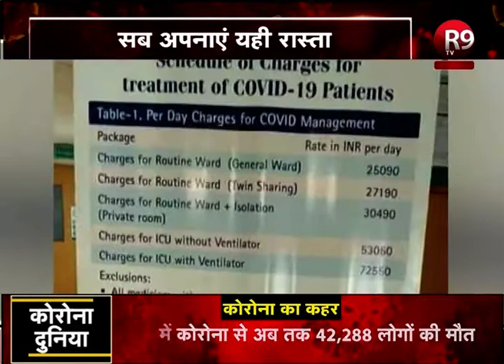दिल्ली में सस्ता हुआ कोरोना का इलाज पूरे देश में कब ?? ...आओ बात करें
प्राइवेट अस्पतालों में इलाज कराना तो आम आदमी के बजट से पहले ही बाहर था, इधर कोरोना का महंगा इलाज कराना तो नामुमकिन है...गृह मंत्रालय ने दिल्ली में कोरोना के इलाज के लिए गाइडलाइन जारी करते हुए रेट फिक्स कर दिए हैं...वहीं सुप्रीम कोर्ट ने भी इलाज की अलग-अलग दरों पर संज्ञान लेते हुए कहा है कि, पूरे देश में एक रियायत वाला रेट तय हो. आओ बात करें

WATCH R9 TV: TATA SKY-586, DISHTV-713, AIRTEL-352, DEN-342, NET VISION-217, SITI-365